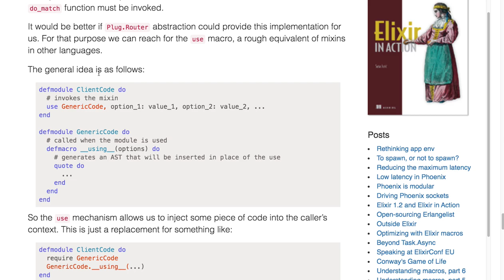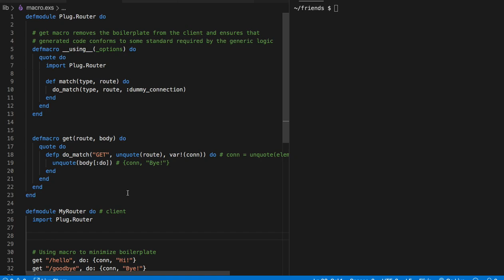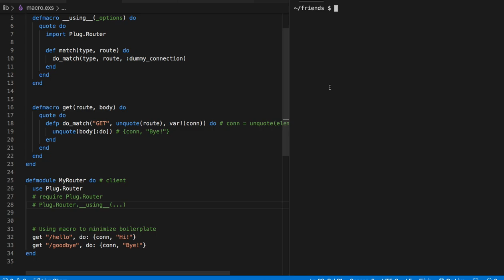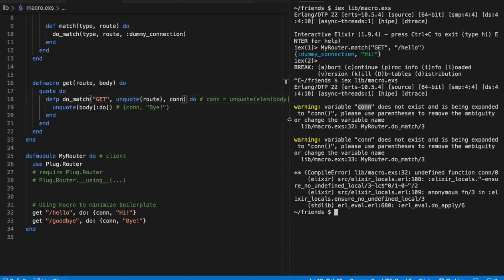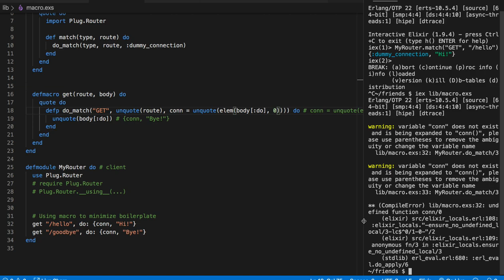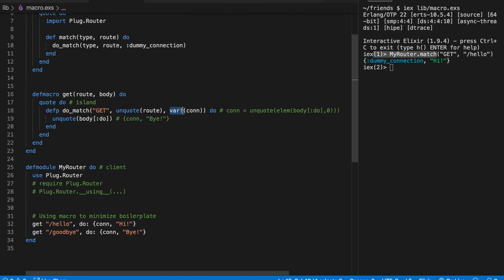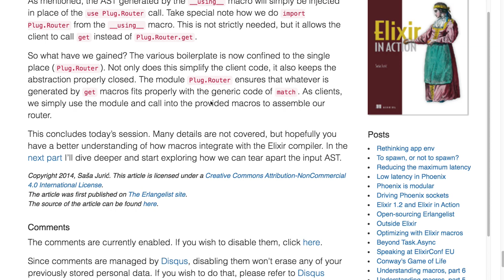[매크로] 285 - Part 2 - var!